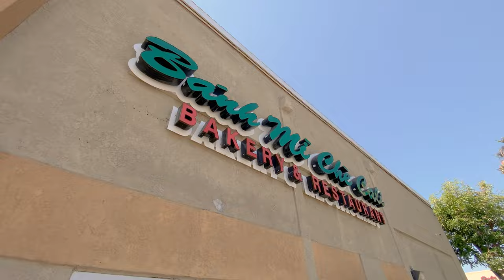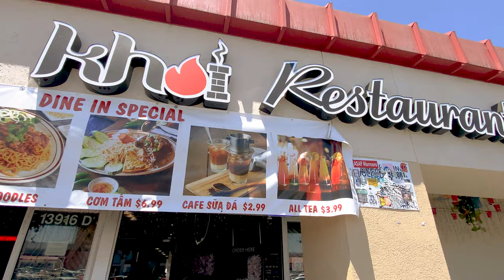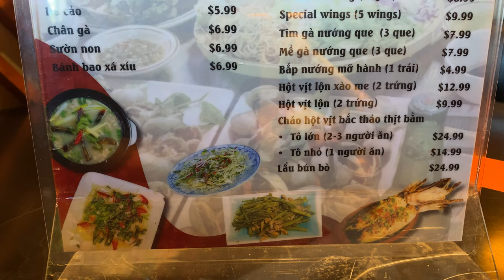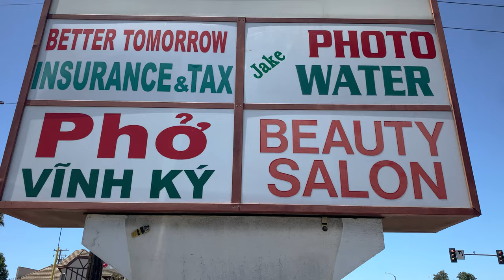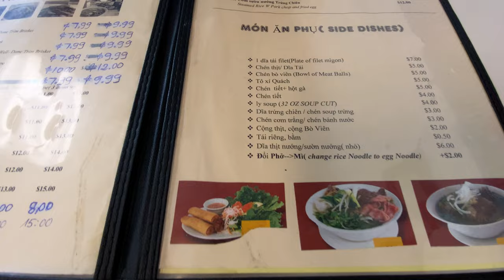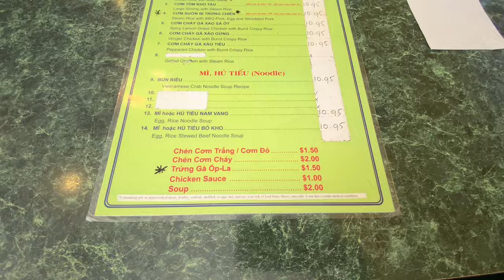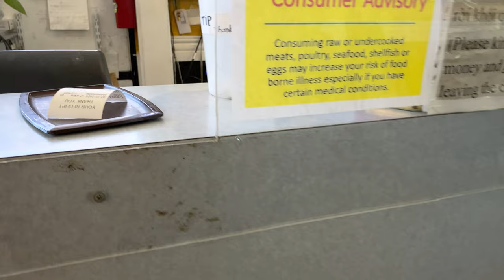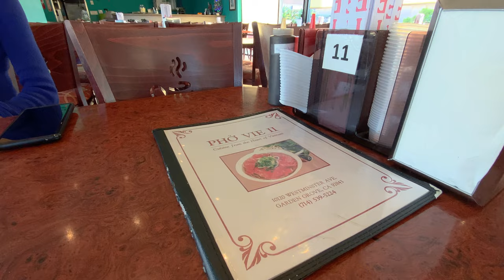5 Nhà Hàng Với Các Món Ăn Cực Rẻ Ở Little Saigon./Tháng 7 Năm 2024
Phở Vie II, Bánh Mì Chè Cali Trên Đường Brookhurst, Phố Vĩnh Kỳ, Nhà Hàng $1.99,  Khoi Restaurant :13916 Brookhurst St Ste D Garden Grove, CA 92843